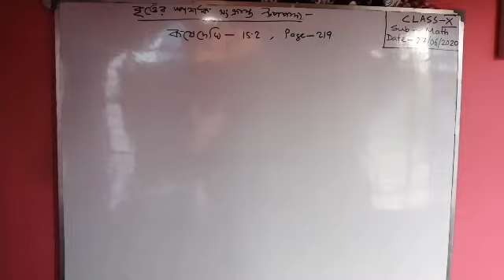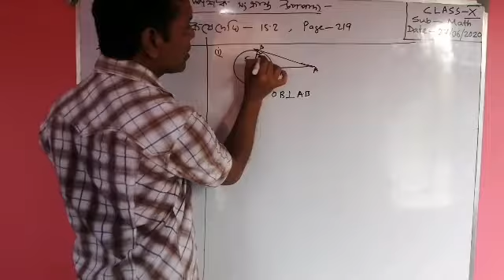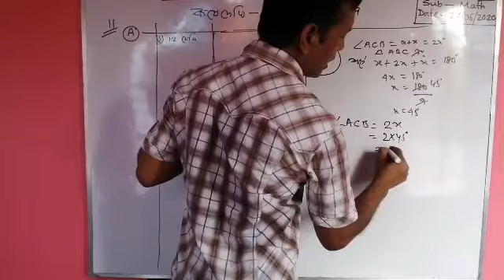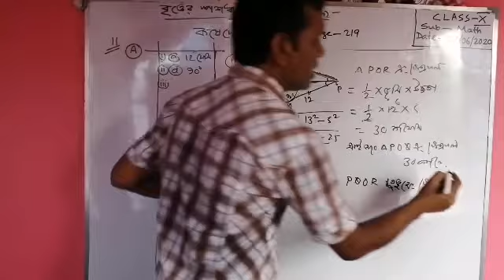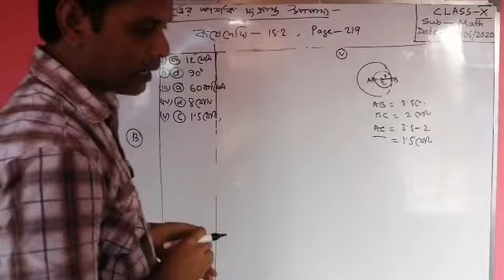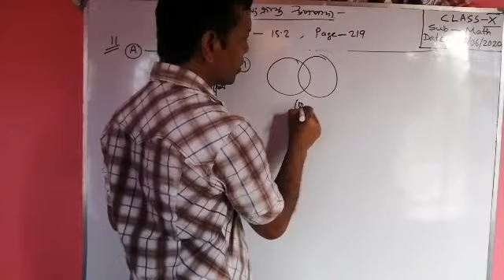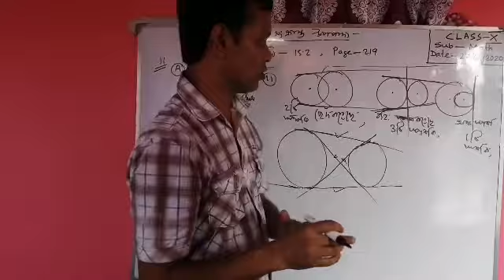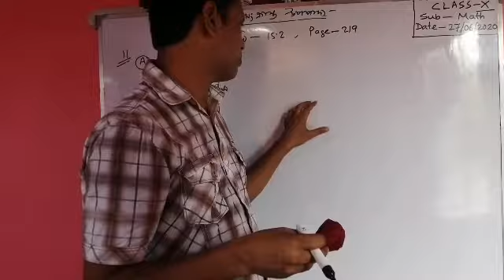Class - x, mathematics(বৃত্তের স্পর্শক সংক্রান্ত উপপাদ্য )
কষেদেখি -15.2, page no -  219